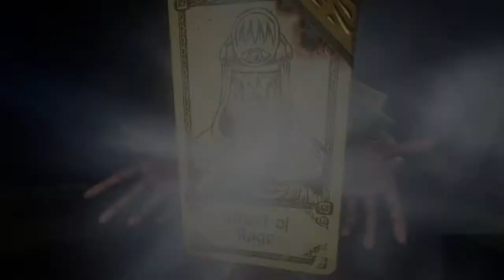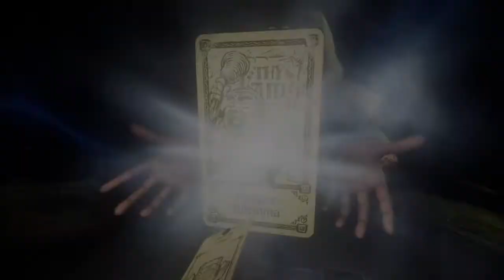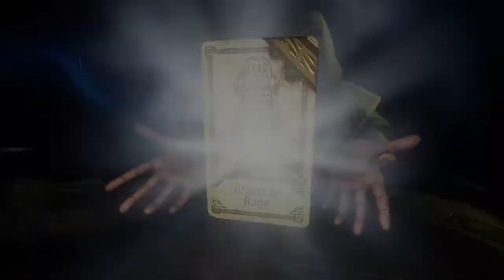Evna Plays Hand of Fate 2 Episode 18 The Wheel